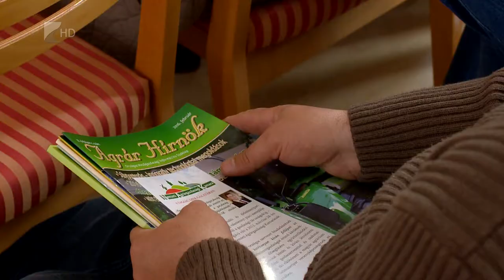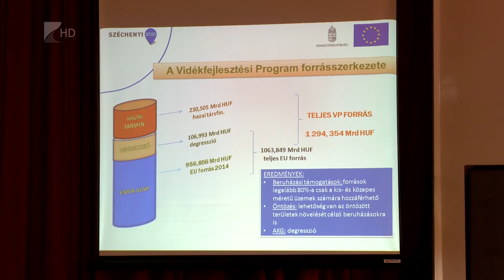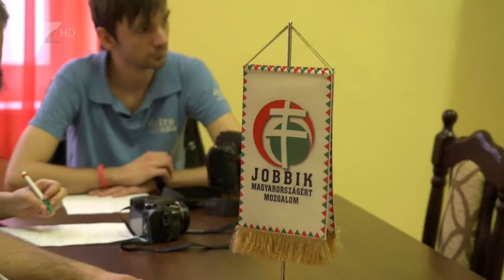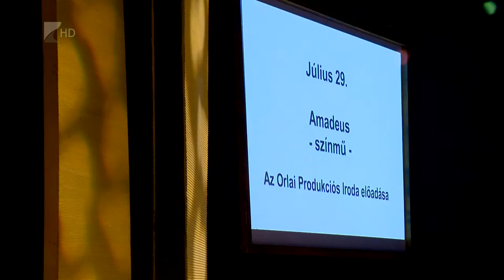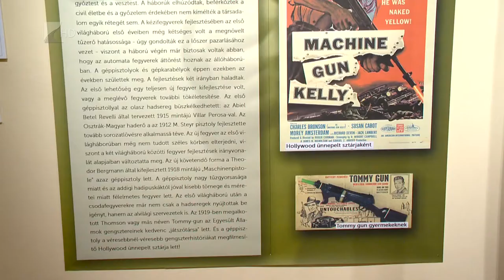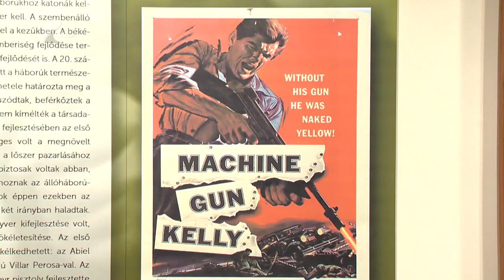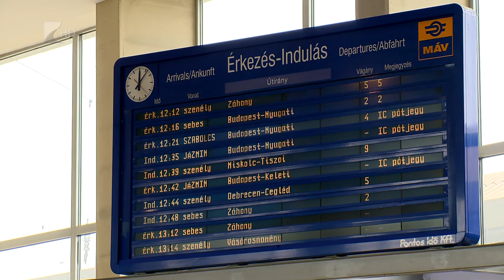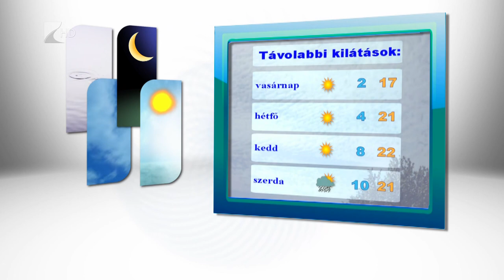Híradó 2016.04.01.- Kölcsey Tv